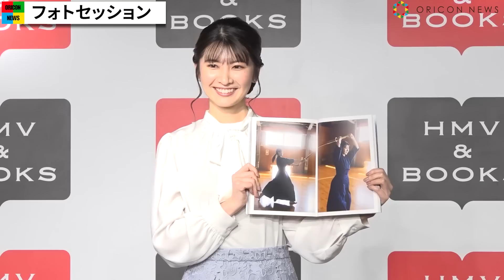【ウェザーニュース】駒木結衣、慣れない撮影で可愛すぎる困り顔炸裂？美人お天気キャスターが会見に 1stフォトエッセイ『空を結ぶ』発売記念取材会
24時間生放送の気象情報専門番組『ウェザーニュースLiVE』で気象キャスターを務める駒木結衣（26）が22日、都内で行われた1stフォトエッセイ『空を結ぶ』発売記念取材会に登場した。

　本作は、駒木が執筆とグラビアに初挑戦した初フォトエッセイ。普段の『ウェザーニュースLiVE』では見せたことがない一面を見せている。さらに地元仙台で過ごした18歳までのプライベートショットや、仕事中の秘蔵写真も初公開。生い立ちや日々気になること、5年目に入ったウェザーニュースの仕事、空・天気について自身の言葉でつづっている。

【関連動画】
【ウェザーニュース】駒木結衣、同期で親友・檜山沙耶への想い語る　フォトエッセイ渡すも予約済み「彼女には2冊持っていただく(笑)」「1stフォトエッセイ『空を結ぶ』発売記念取材会